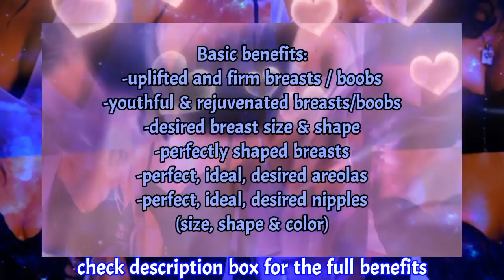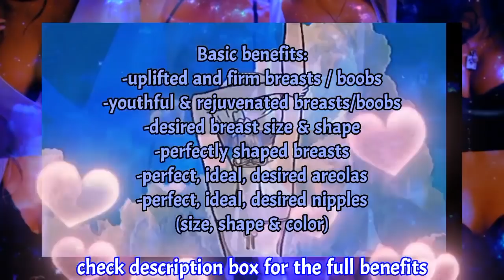☣️XT-01⚜️ INTENSE Lifted & Firm B00BS Subliminal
INTENSE BR3AST LIFTING SUBLIMINAL!! {XT-01 FORMULA; targets both of your subconscious & conscious mind} - reuploaded because the previous one got age restricted

IMPORTANT:
-This sub focus on uplifted & firmer breasts, it WON’T increase / decrease your breast size IF YOU DON’T WANT TO. It has affs for desired breast size: it means you can get bigger / smaller/ flatter breasts if you want it.

BENEFITS:
*Basic:
• Beautifully lifted br3asts / b00bs
• Perfectly uplifted br3asts / b00bs
• Perky br3asts / b00bs
• Visibly youthful br3asts / b00bs
• Fully rejuvenated br3asts / b00bs
• Firm br3asts / b00bs
• Ideally toned br3asts / b00bs
• Desired br3ast size
• Desired br3ast shape
• Proportional br3asts / b00bs
• Symmetrical br3asts / b00bs
• Ideally Close-set br3asts / b00bs
• Attractive br3asts / b00bs
• Beautiful, perfect, and desired br3asts / b00bs
• Absolute br3ast health, 100% healthy br3asts
• Perfect areolas
• Beautiful areolas
• Attractive areolas
• Symmetrical & proportional areolas
• Ideal and desired areola size & color
• Smooth areola skin
• Absolute areola health, 100% healthy areolas
• Perfect & beautiful nipples
• Symmetrical & proportional nipples
• Attractive nipples
• Desired nipple appearance & condition (fix cracked nipple, inverted nipple, etc)
• Desired nipple color
• Absolute nipple health, 100% healthy nipples
• Beautiful + proportional + symmetrical + flawless br3asts, areolas, and nipples

*Additional & Scientific affs:
• Strong cooper ligaments for more lifted br3ast
• Balanced amount between br3ast adipose and connective tissue to get the most lifted br3ast with ideal size
• Get the healthy and positive benefit of br3ast lifting treatment
• Get the healthy and positive benefit of doing intense chest workout and boob lift workout
• Get the healthy and positive benefit of routinely do thousand repetitions of push ups, shoulder taps, plank rotations, triceps dips and dumbell flyes

+++ MANIFESTATION BOOSTER

*Paid request (face & body cc, attract specific person, grow taller to specific body height, lose weight to specific body weight)
*Send picture results
FREE SUB for 1 lucky person/month who send their VISIBLE before & after pic (same angle & position)